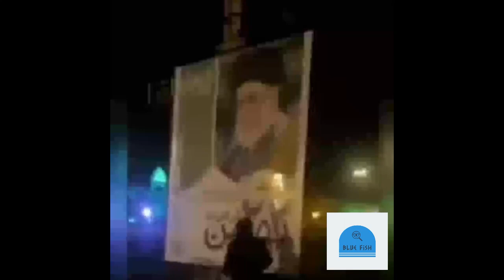به آتش کشیدن بنر خامنه‌ای در آستانه‌ی انقلاب ننگین پنجاه‌وهفت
بنر_خامنه_ای دهه‌_فجر#جمهوری_اسلامی

یک شهروند مخالف رژیم جمهوری اسلامی بنری از تصویر علی خامنه‌ای را که به مناسبت ۲۲ بهمن نصب شده‌‌ بود، به آتش کشید‌